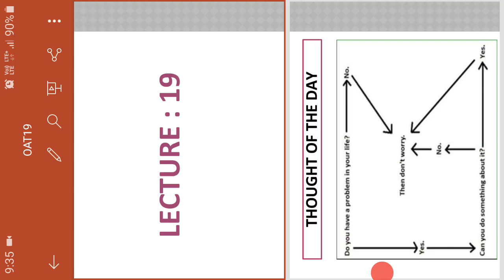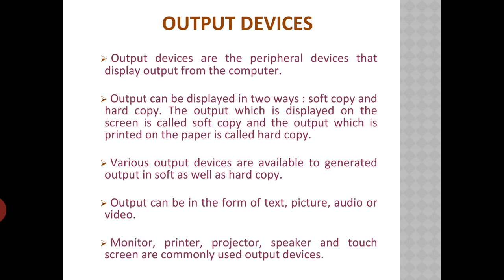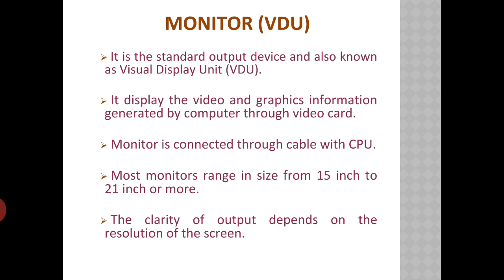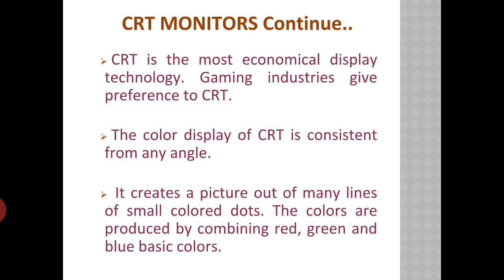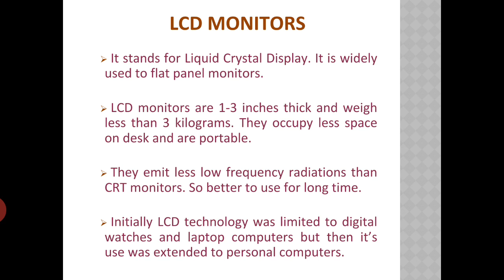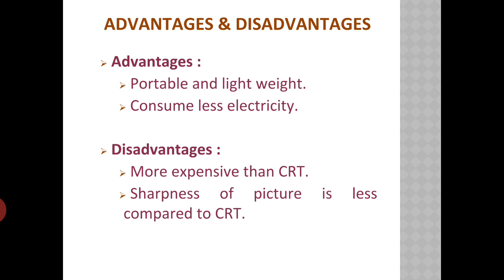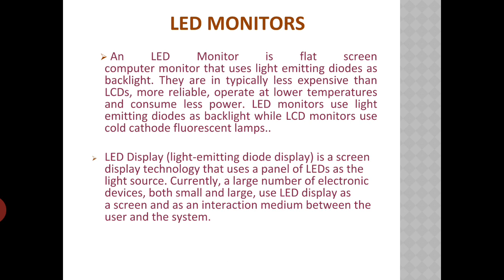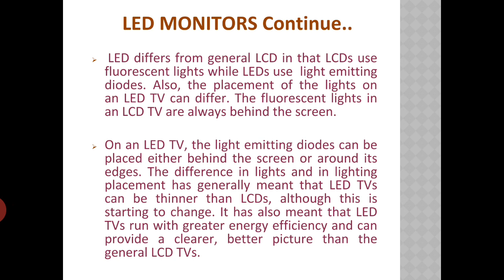B.Com. Sem.1 Computer Applications in Business (IT) Lecture:19